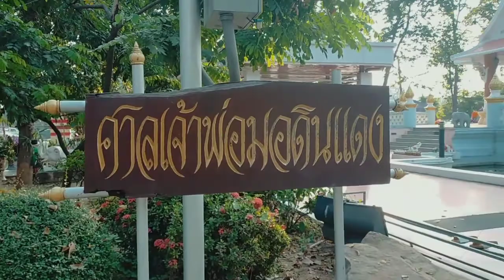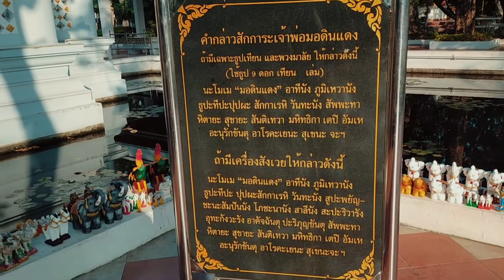ไหว้สักการะศาลเจ้าพ่อมอดินเเดงก่อนกลับบ้าน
มอดินแดง ศาลเจ้าพ่อมอดินแดง มหาวิทยาลัยขอนแก่น Tasanee ก่อนกลับอยุธยาวันนี้ลูกชายขอไปกราบลาเจ้าพ่อมอดินแดงที่เป็นที่เคารพบูชาของเหล่าศิษย์มอขอนแก่นเมื่อครั้งมาเข้าเรียนครั้งแรกก็มาฝากเนื้อฝากตัวพอจบการศึกษาก็ต้องมาลาท่านเพื่อความเป็นสิริมงคล
ศาลเจ้าพ่อมอดินแดงอยู่ภายในบริเวณมหาวิทยาลัยขอนแก่นติดด้านหน้าถนนขอนแก่นอุดรธานี บริเวณร่มรื่นมีต้นไม้เยอะ สะอาดสะอ้านก็ขอความเป็นสิริมงคลจงมีแก่ครอบครัวและอวยพรให้เพื่อนกัลยาณมิตรทุกท่านด้วยนะคะสาธุค่ะ